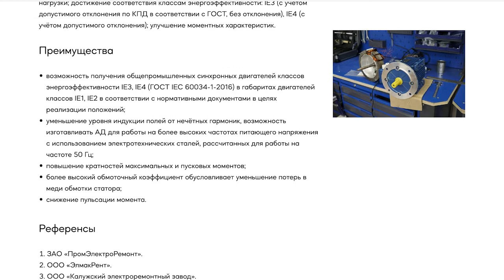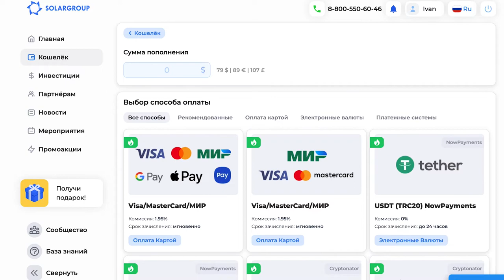Digest de février : les événements clés du projet des "Moteurs Duyunov" pour le mois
Les événements clés du projet des "Moteurs Duyunov" pour le mois de Février 2022

Ce mois-ci, le centre d'ingénierie "SovElMash" s'est considérablement transformé à l'extérieur grâce au revêtement des murs et à l'installation de fenêtres.

La plupart des travaux de béton ont été achevés.

Dans la vidéo, vous saurez ce qui a été fait pour la construction en février.

En outre, rappelez-vous :

• que des invités ont visité le chantier,
• de quelle manière le back office a changé
• et d'autres nouvelles du projet.

Regardez le digest vidéo, partagez-le avec vos amis, collègues et partenaires du projet.